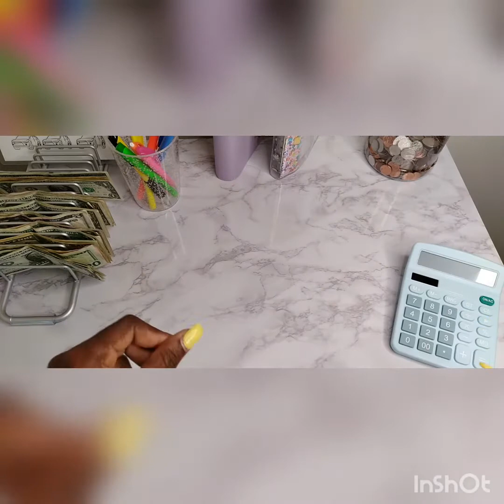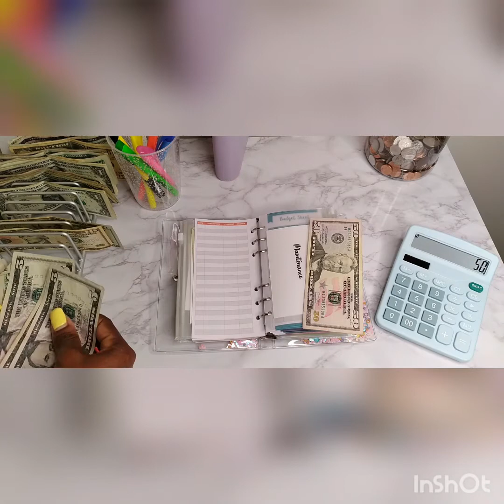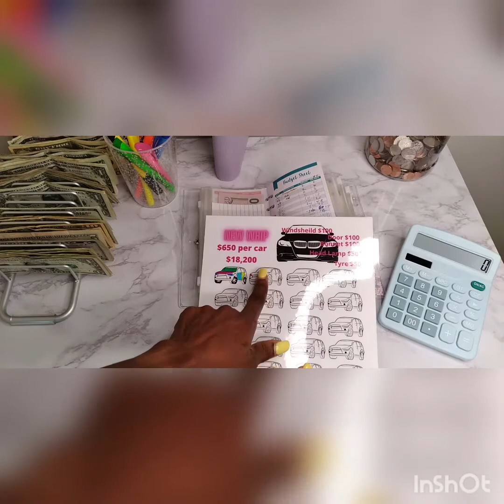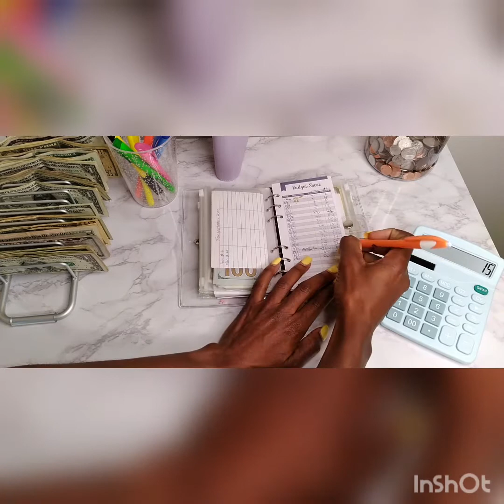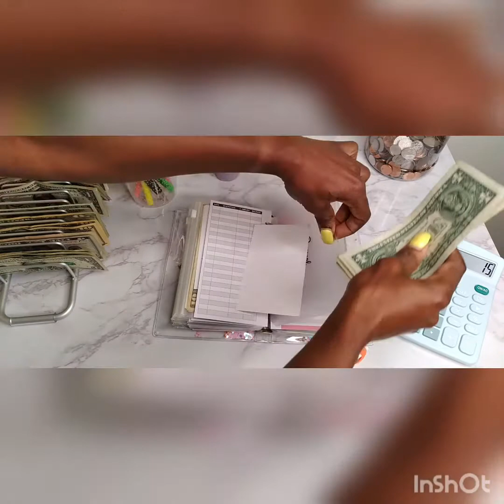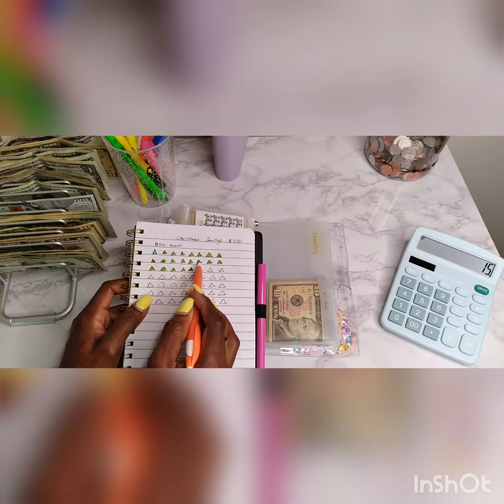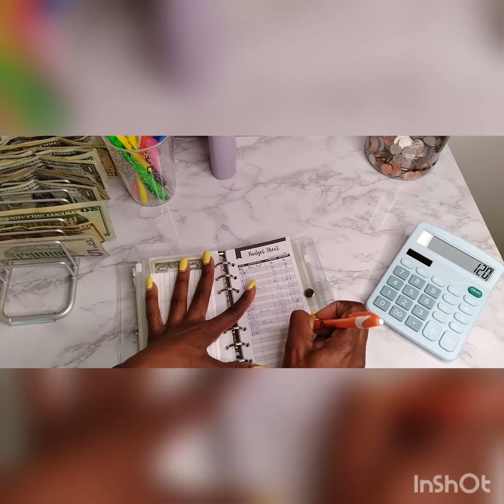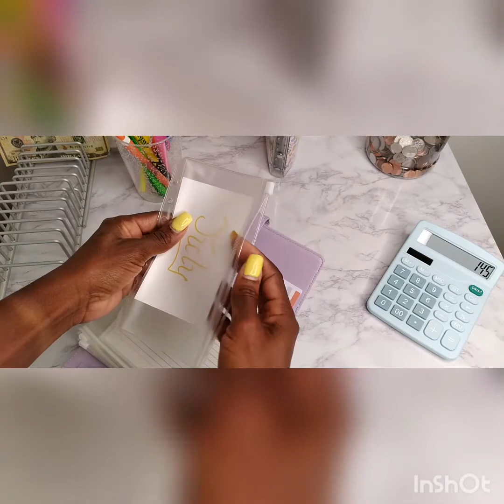Final Cash Stuffing August 2022 | Savings Challenge Free Style Budget With Me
In todays video I will be sharing another unbudgeted cash stuffing which is also my final cash stuffing for August 2022.